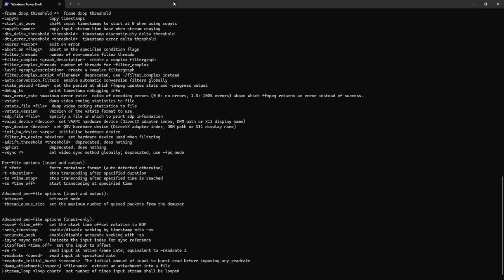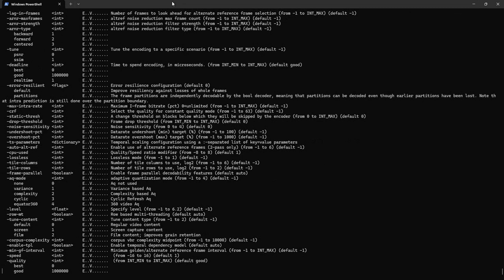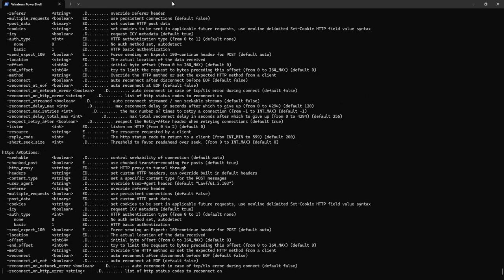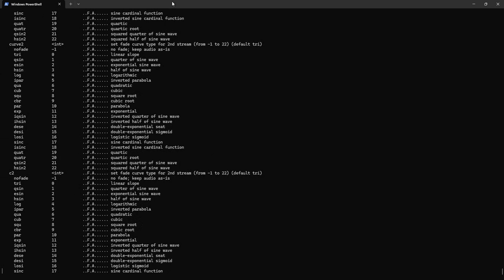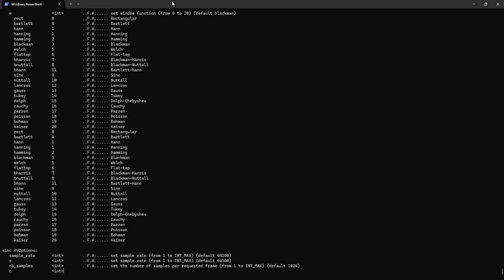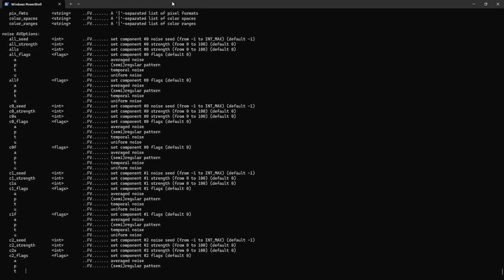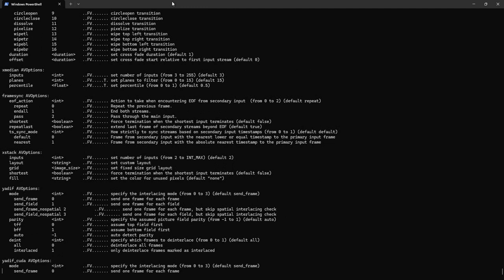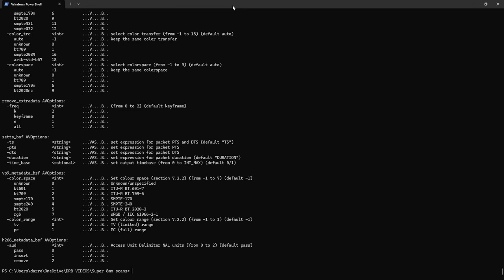ffmpeg help file -h full dump 1 FPS (slow)